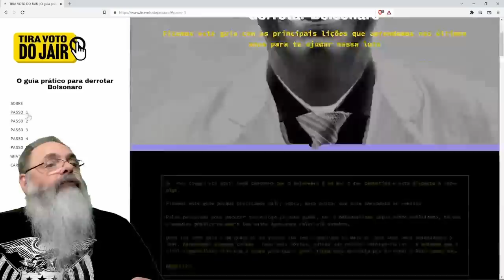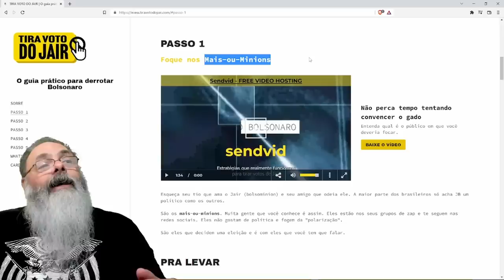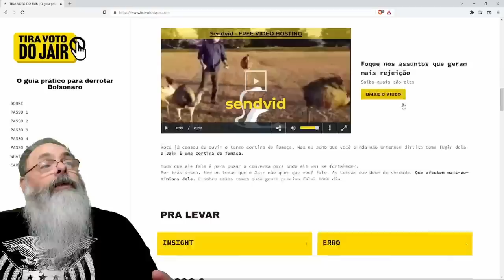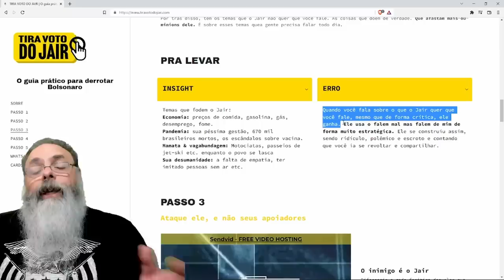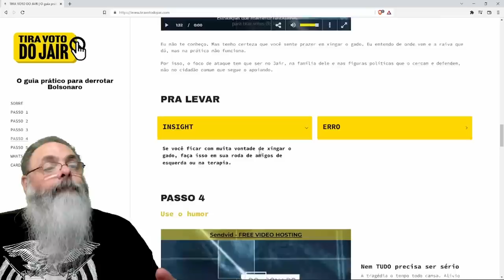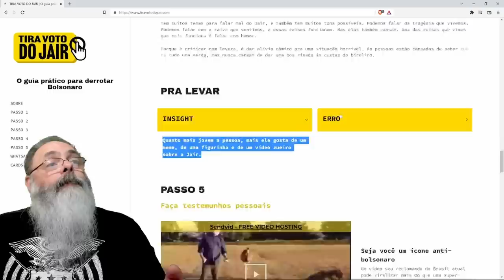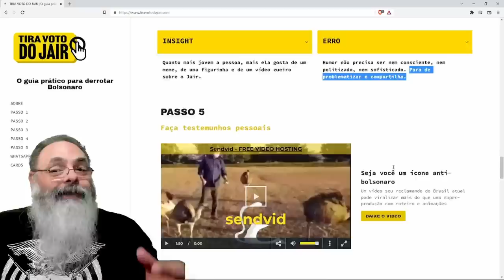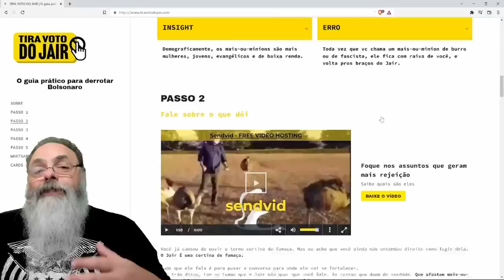Aprenda como TIRAR VOTOS do LULA, ensinado pelos PRÓPRIOS PETISTAS em seu GABINETE do ÓDIO COMUNISTA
Veja o nosso GIRO pela POLÍTICA no RUMBLE sobre o caso do PIQUET, debate de hoje, robôs de bolsonaro e várias outras notícias

Ajude o canal:

16vmNcrA4Mvf7CaRLirAmpnjz1ZH3bWNkQ (Bitcoin)
LSCnrubCVcpuLrGTTLMqpwRTXvYz7vMbbA (Litecoin)
0x28aec946919c70e5e25d7c6785ede7622278b463 (Ethereum)
nano_1s6i6xwujzqnmie8nc3x8rfumdnebpsd6h4cp9wgkcpk4eb1xn5u7n48ok5b (Nano)
0x1302536c28695e47aaedd020aaf39f500cf6c22f (BNB)